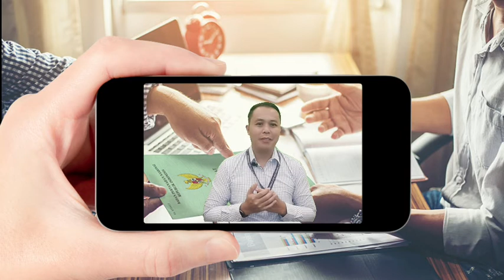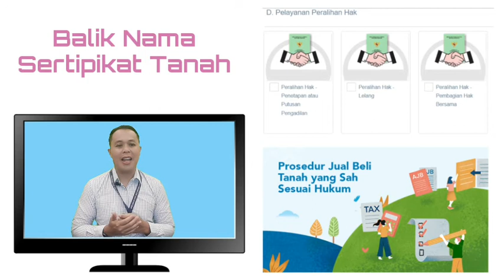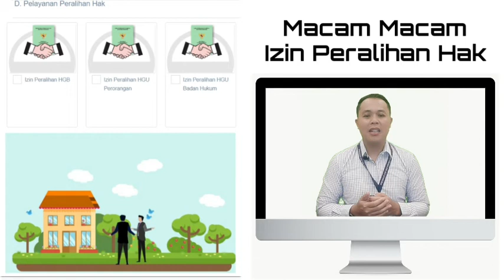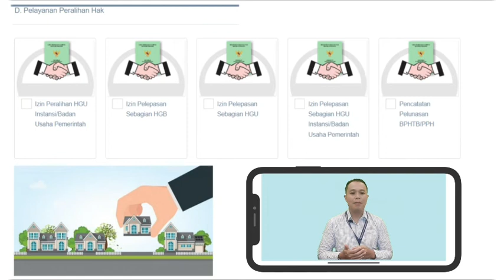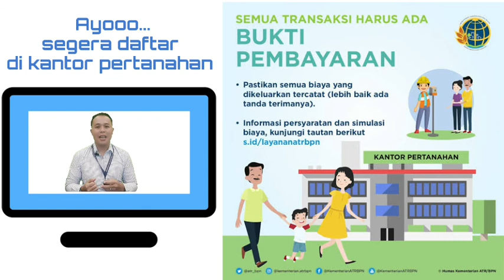Macam Macam Balik Nama Sertipikat Tanah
Video ini menjelaskan tentang macam macam layanan peralihan hak atau balik nama sertipikat tanah di Kantor Pertanahan